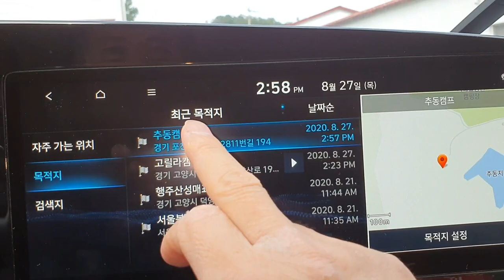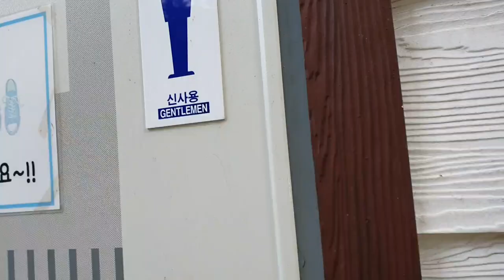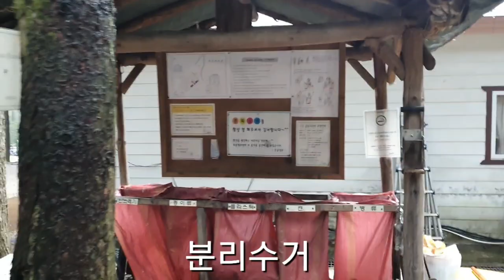[korea camping vlog 1 ~ 캠핑장 소개/강추]포천 추동캠핑장,숲속캠핑장의 대명사인 조용하고 자연숲 그대로의 잣나무솦에서 힐링캠핑을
잣나무숲속 힐링캠핑

20~30미터 이상되는 엄청난 잣나무 숲에  둘러쌓인 조용한 캠핑장 소개